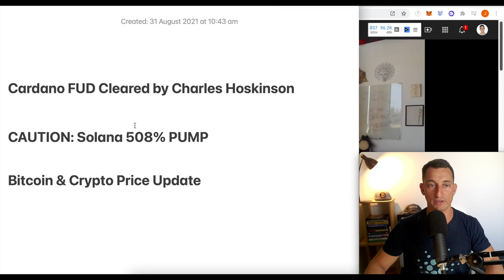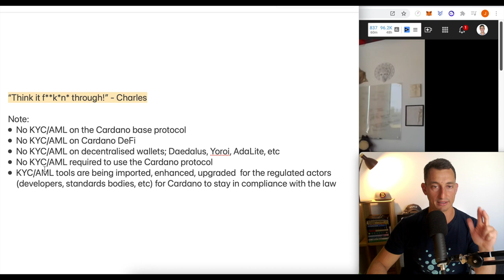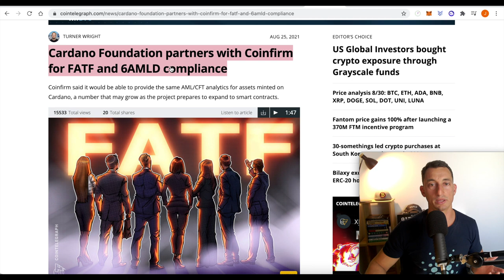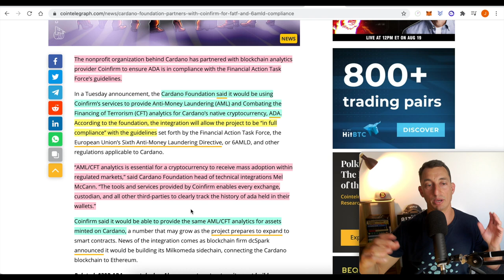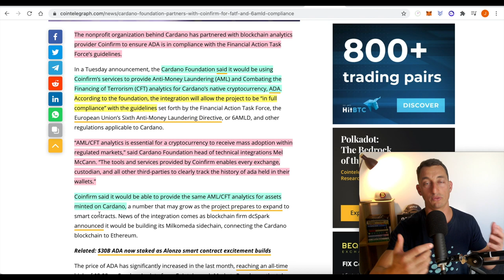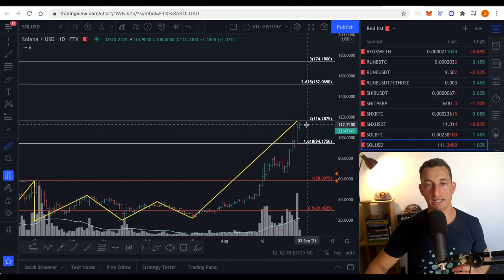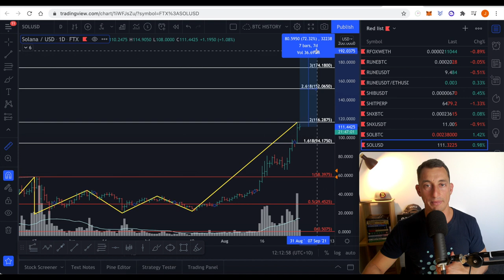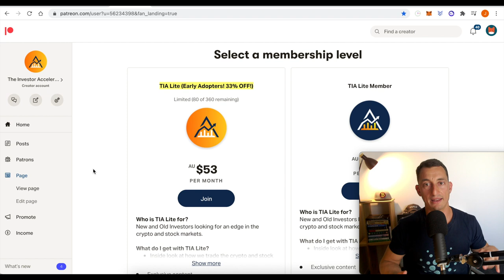CARDANO FUD CLEARED! What Charles Hoskinson Just Said | CAUTION: Solana 508% PUMP! Crypto News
Earn Income & Stake Your ADA with "TIA" Staking Pool!

Video Bio
In today's video, Charles Hoskinson is pissed at FUD spreading about Cardano! Solana pumps to $116- Caution issued to new investors!

⏰ Timestamps ⏰
00:00 LIVE *Charles Hoskinson*
01:34 Bitcoin Falling!
02:41 Ethereum Climbing vs Bitcoin!
03:18 Cardano FUD Cleared!
05:48 “Think it F**K*N* Through!”
07:40 Coin Bureau FUD Reference
10:25 ADA Price Analysis Update
11:58 SOL Price Pumps! $116! CAUTION
14:12 Buy Crypto with your Superannuation (ADA, SOL, ETH, BTC)
14:44 33% OFF Limited Time - Patreon Group